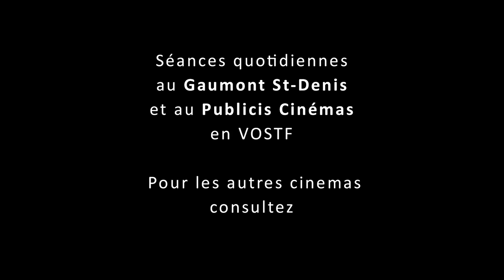Pour la première fois !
Une séance Exceptionnelle !
Plus d'infos sur aannafilms.fr